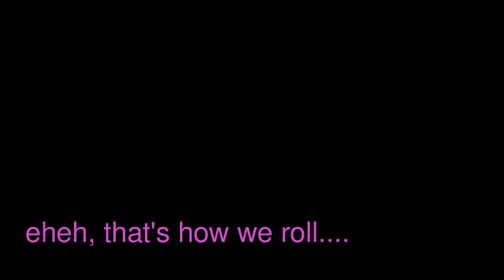Davey's First Feb. Clips!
davey jones locker